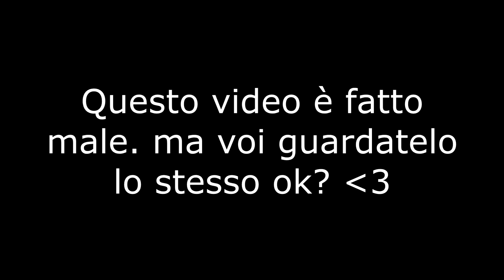[ITA] PROVO ZED SU WILD RIFT - COMBO FACILITATE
Link al canale dei sub